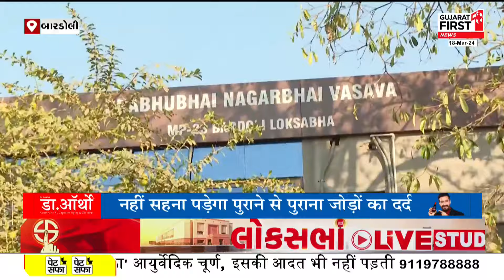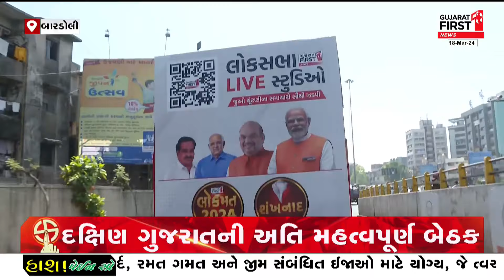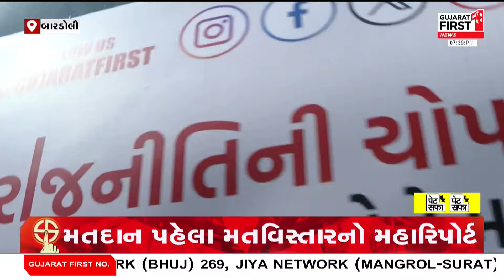Loksabha Live Studio: દક્ષિણ ગુજરાતની બારડોલી લોકસભા બેઠકમાં વિકાસની રફ્તાર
વિકાસની નોન સ્ટોપ રફ્તાર
ગુજરાત ફર્સ્ટ લાઈવ સ્ટૂડિયોની રફ્તાર
બારડોલી લોકસભા બેઠકનો સંપુર્ણ ચિતાર
અમે જાણ્યો મતદાર અને કાર્યકરોનો મિજાજ
દક્ષિણ ગુજરાતની અતિ મહત્વપૂર્ણ બેઠક
આદિવાસી મતદારોનું જબરજસ્ત પ્રભુત્વ